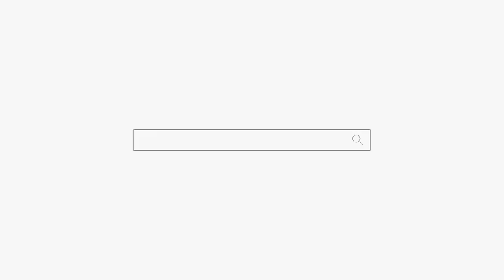니 손에 살 있다! 용군TV 천상선녀 천안점집 평택점집 안성점집 유명한점집 용한점집